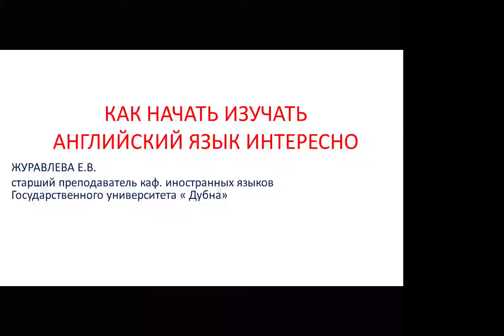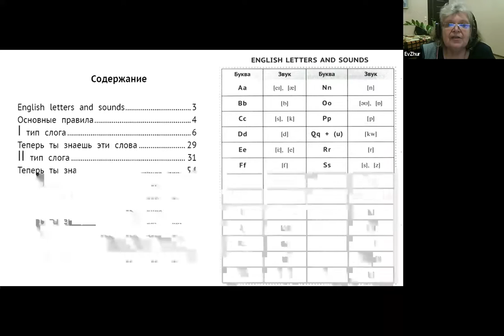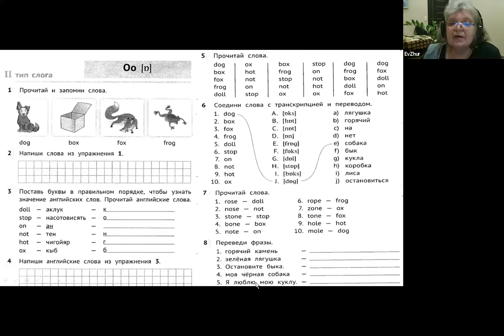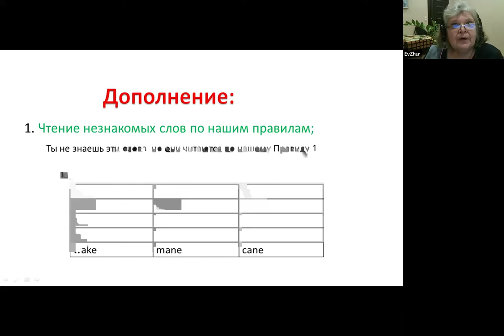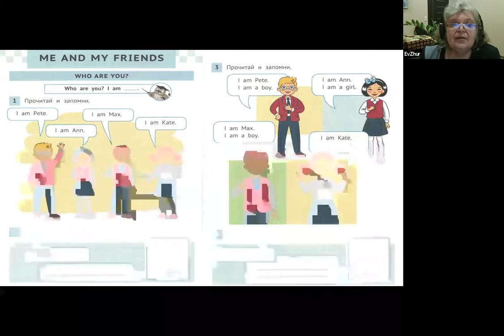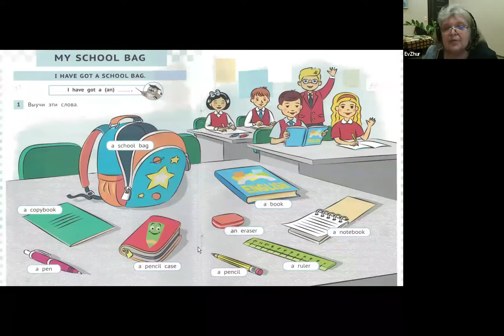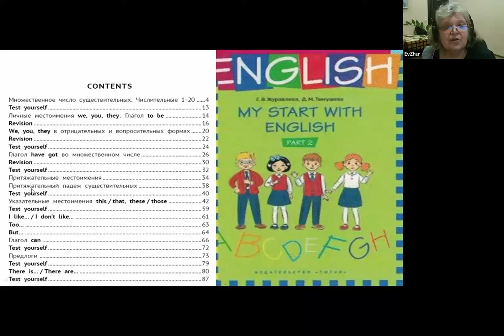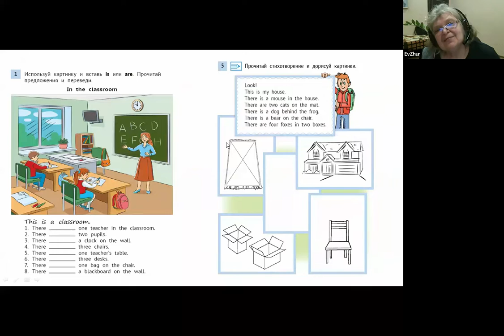Как начать изучать английский язык интересно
Видеозапись вебинара "Как начать изучать английский язык интересно" от 29 января 2024 года.  В ходе вебинара на практических примерах рассматриваются приемы, позволяющие снять основные трудности в начале обучения английскому языку: удобные приемы для надежного обучения чтению, а также система заданий, позволяющая заложить основы лексики и грамматики для первого года обучения.
Лектор: Журавлёва Елена Владимировна, старший преподаватель кафедры иностранных языков Государственного университета "Дубна", автор учебных пособий по английскому языку для начальной школы